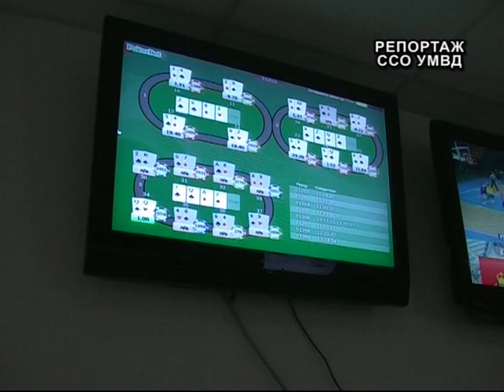Разбой в Севастополе